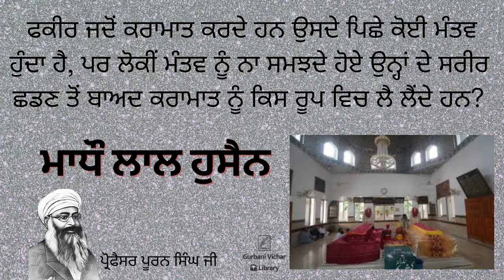Madho Lal Hussain Professor Puran Singh Ji Spritual Talk